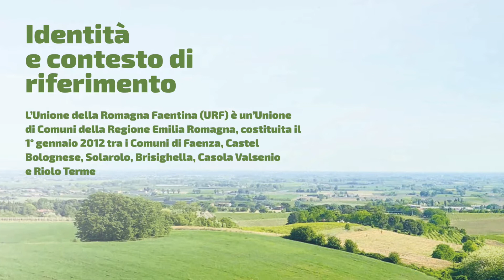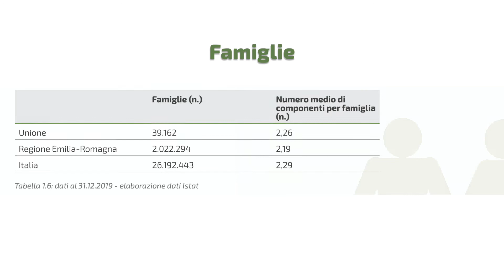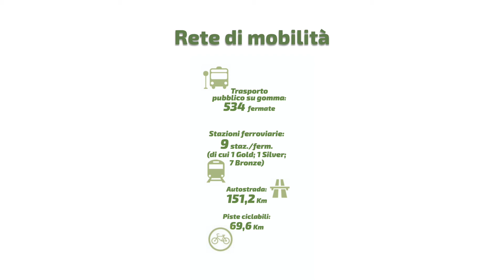Report Integrato URF 2020